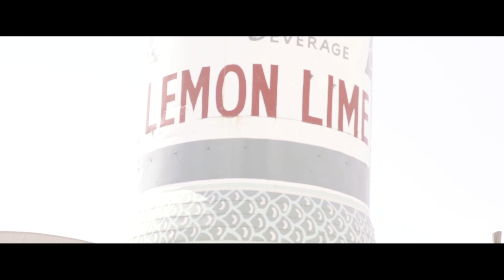Pure Yayo - Ghetto Angels Freestyle ( Official Music Video )